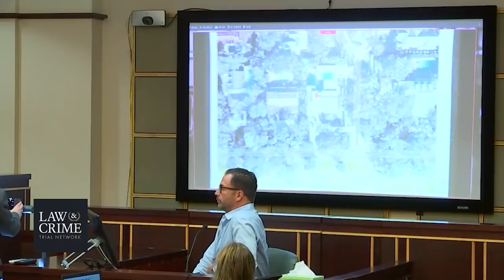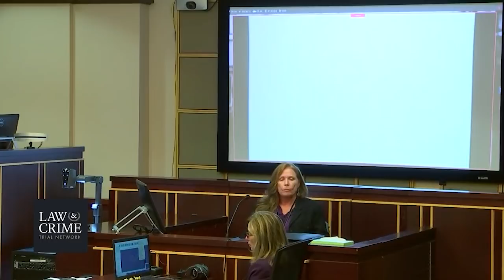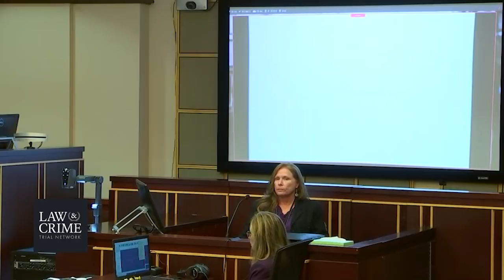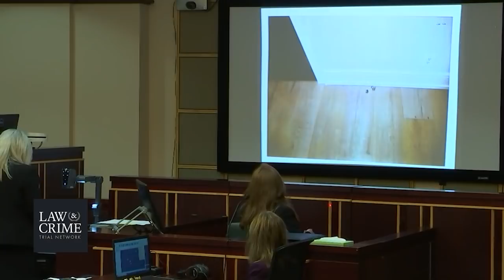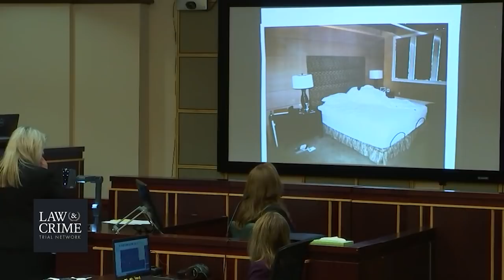Scott Nelson Trial Day 1 Reid Burman, Officer Rick Thomas Robert Fulford Sharon Wagganer